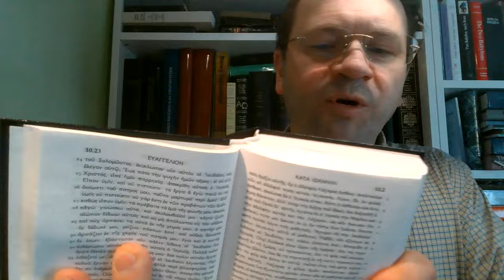Wieczne bezpieczeństwo wierzącego 04, Czego uczy Biblia w JANA 10,28do29 Zielone Niwy